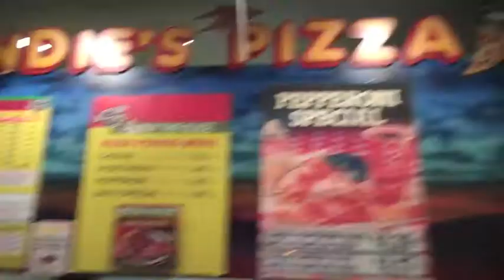Michael Moore at UC Berkeley 9/17- Day 429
Day 428- Today i go see Michael Moore speak at the University of California, Berkeley. Great talk in promotion of his new book. We eat afterwards on telegraph